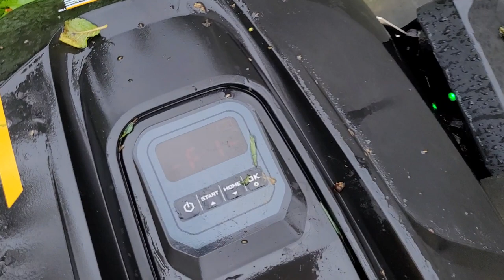Landxcape lawn mover 790 neu Mähroboter im Betrieb im hohen Unkraut 5-50 cm in Regen 20220917 125331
Rasenmäher mit Regensensor. Trotzdem hat es mit manual Start funktioniert! Schnitthöhe 40-42 mm. Unkraut Höhe zwischen 5 und 50 cm, durschnittlich 10 cm. 40 Min Arbeit, danach eine Stunde Aufladen. Arbeitet täglich 12 Stunden, ab 08 Uhr bis 20 Uhr. Sehr leise, vertrauenswürdig. Im Matsch geht es nicht so gut.